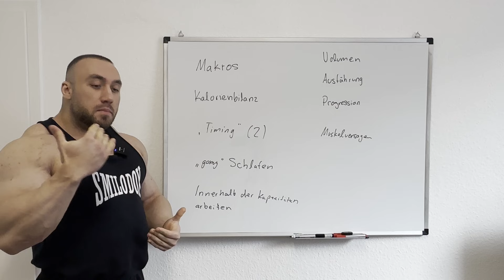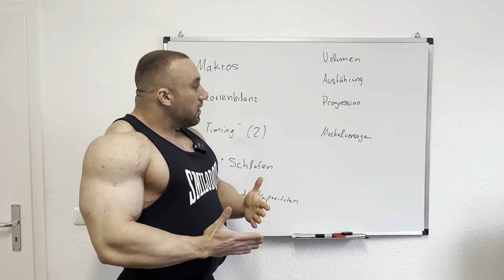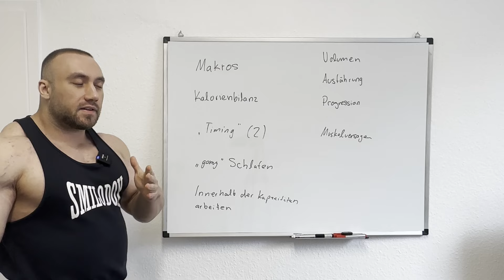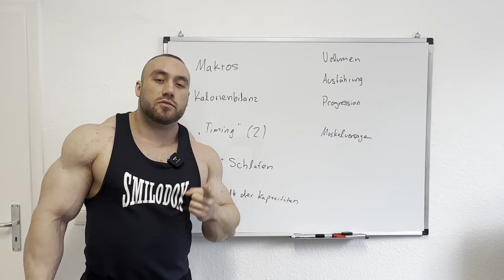Das MINDESTE für MUSKELAUFBAU ...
Um mich und meine Arbeit zu Unterstützen kannst du den Code: ''germanbull'' bei Gigas Nutrition verwenden und auf Supplements sparen

Um mich und meine Arbeit zu Unterstützen kannst du den Code: ''germanbull'' bei Smilodox anwenden und auf Sportkleidung sparen.

▬Coaching▬
Du brauchst einen kompetenten Coach der dich an dein Ziel bringt? Schreib mir auf Instagram deine Bewerbung.

Produktempfehlungen von GERMANBULL:

Meine Nasenpflaster*
Meine Barfußschuhe*
Meine Pfanne*
Mein Heißluftfritteuse*
Mein Logbuch*